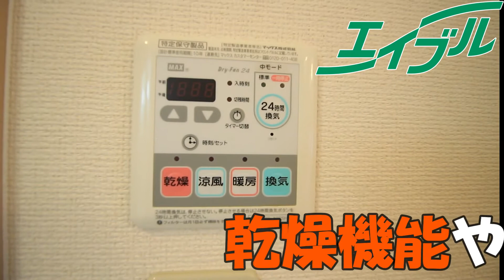駅チカ、広々3LDK【アットホームタウン原】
00:00 挨拶・概要
00:28 駐車場
00:34 駐輪場
00:52 玄関
01:09 シューズボックス
01:50 リビング
02:04 キッチン
02:43 ＴＶドアホン
03:15 バルコニー
03:38 洋室１
04:33 洋室２
05:09 脱衣所
05:32 浴室
06:16 トイレ
06:44 洋室３
07:35 締め

東岡山駅まで500ｍ。近隣にスーパー、飲食店も多数。広々3LDK。

◆物件詳細◆
物件名：アットホームタウン原
築年月：2011年1月完成
間取り：3ＬＤＫ　78.16㎡

◆立地
駅：東岡山駅　徒歩９分
スーパー：ハローズ東岡山店 徒歩5分
コンビニ：ファミリーマート東岡山駅前店 徒歩4分
ドラッグストア：スーパードラッグひまわり東岡山店 徒歩8分
銀行：中国銀行東岡山支店 徒歩3分
病院：操仁会岡山第一病院 徒歩24分
郵便局：岡山長岡郵便局 徒歩3分
ショッピングセンター：ファッションセンターしまむら雄町店 徒歩18分
ショッピングセンター：スーパーセンタートライアル東岡山店 徒歩23分
ホームセンター：ザ・ダイソー岡山雄町店 徒歩18分
飲食店：スシロー東岡山店 徒歩10分
飲食店：ジョイフル雄町店 徒歩13分
レンタルビデオ：ゲオ高屋店 徒歩26分

　高松駅前店

【使用音源】
DOVA-SYNDROME,効果音ラボ,On-Jin～音人～,フリー効果音素材 くらげ工匠,キラキラ効果音工房,